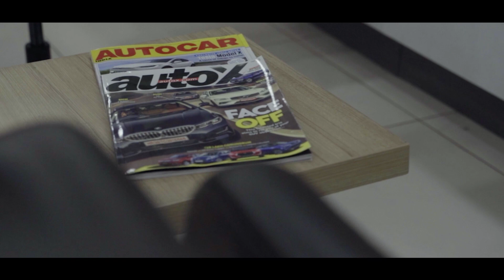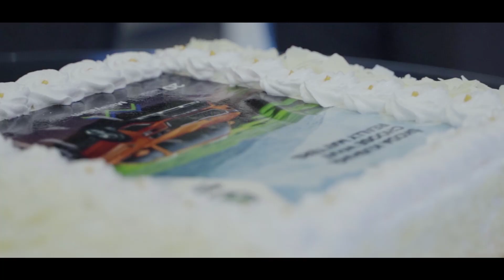Malayalam Skoda | Kushaq Launch Event At Ettumanoor Kottayam | _rocketraccon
Equipment's : Sony A7iii + Zhiyun Crane 2s
Song : Outside - The Seige Instrumental